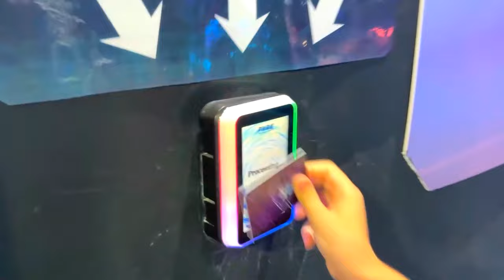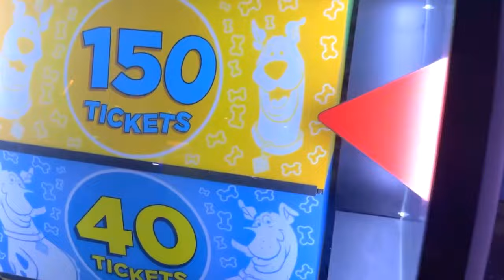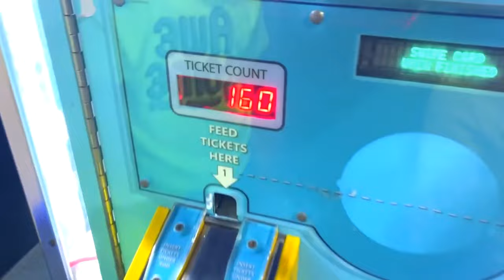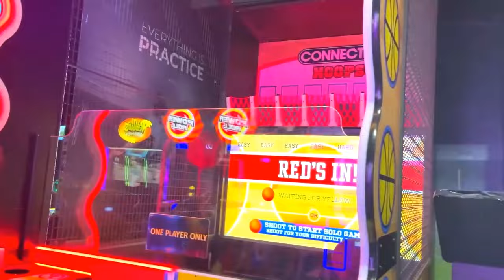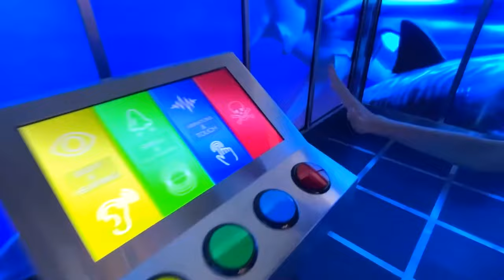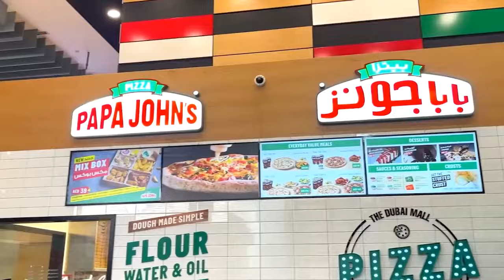Jason fliegt zum Spielzeugfestival und sieht die wahren Roboter!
Jason fliegt zum Spielzeugfestival mit dem Flugzeug. Dort sieht er viele coole Spielzeuge für Kinder, besonders mag er die wahren Roboter! Wie verbringt die Familie Zeit zusammen? 🌈 Vorheriges Video

0:00 Jason fährt in den Park der virtuellen Realität;
7:55 Jason und Alex besichtigen ein Aquarium und sehen reale Fische
14:39 Jason fliegt zum Spielzeugfestival